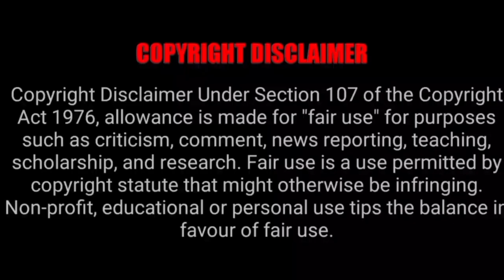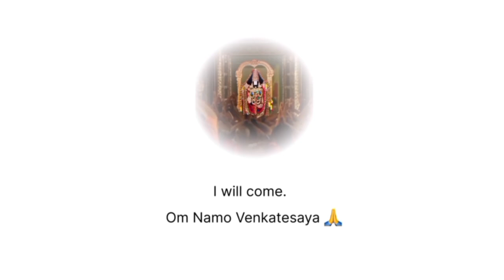TTD Today Latest Updates | Tirupati Temple 2024 March Month 300rs Tickets & Rooms Booking Details